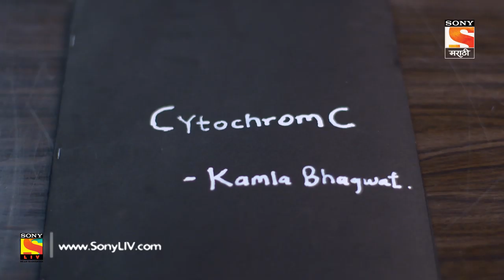Garja Maharashtra - गर्जा महाराष्ट्र - Ep 24 - Full Episode - 2nd February, 2019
Episode 24: Kamala Sohonie
Kamala Sohonie was a pioneering Indian biochemist who in 1939 became the first Indian woman to receive a Ph.D. in a scientific discipline and with a mere 50-page report. Her work at the Indian Institute of Science, Bangalore, made way for women to be accepted into the institution.

About The Show:
Garja Maharashtra is a reflection of the rich lineage of thought leadership and progressive outlook that Maharashtra is blessed with. This 26-episode show will take us back in time to narrate the story of the leaders who not only shaped Maharashtra’s cultural identity but also paved a path for the cultural development of India. The history will be narrated in chronological order of cultural and intellectual contributions that Maharashtrians have made in shaping the nation. Maharashtra’s contribution to societal reforms dates to the time of St. Dnyaneshwar from where the show begins. Followed by St. Tukaram, Chatrapati Shivaji, Bajirao Peshwa etc. This will be an anchor based show who narrates the history through fiction like visuals.